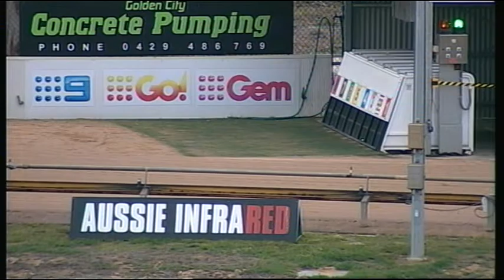BEN WED 09 MAY 18 R5